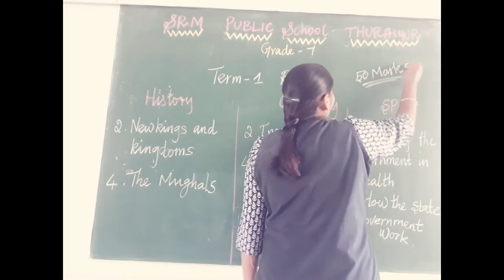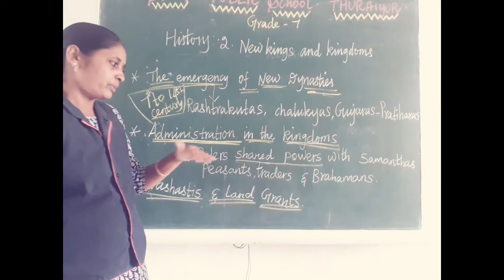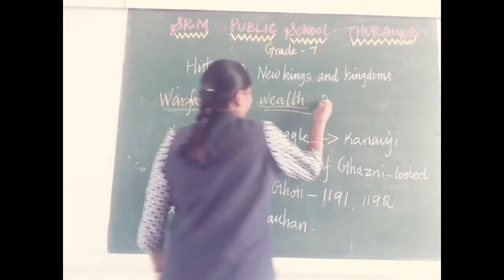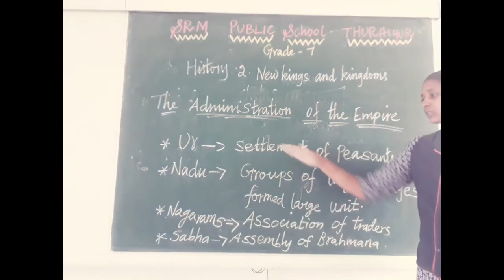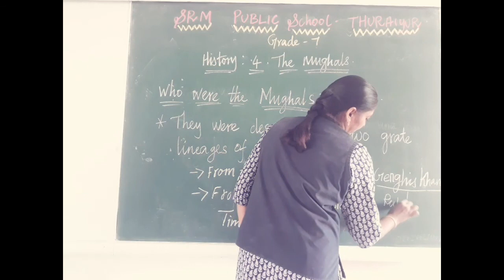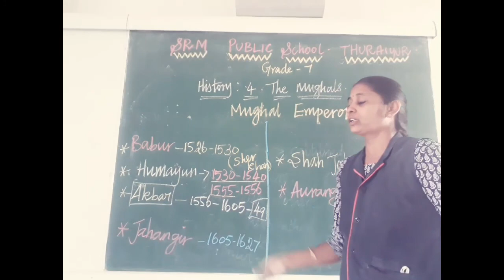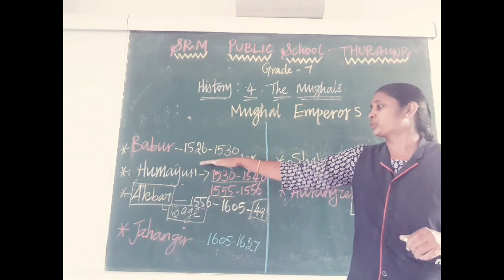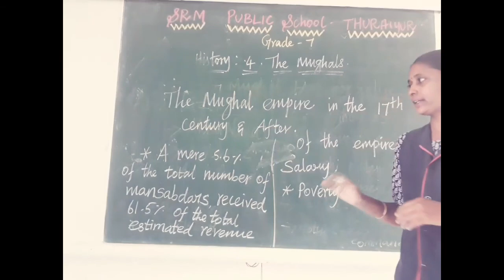Grade 7 History Term 1 Revision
CBSE BOARD